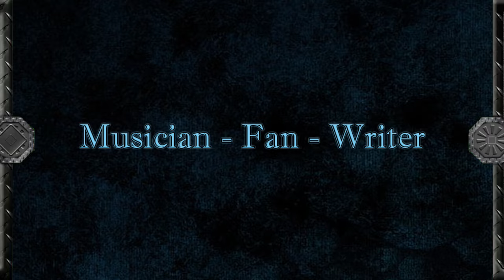BAND-MAID - Letters to you [Audio] (Musician reacts) | Another instant favorite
When you like this Song, please support this amazing Band. Thank you
                    🔽 Here can you find me 🔽